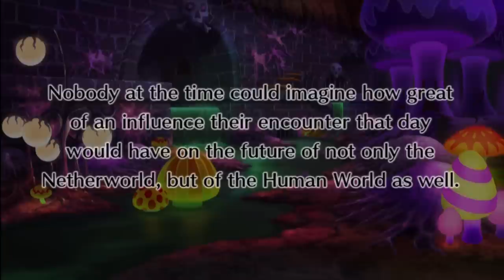Let's Play Disgaea 4 part 13 - Chapter 2-6 (Healer Review)